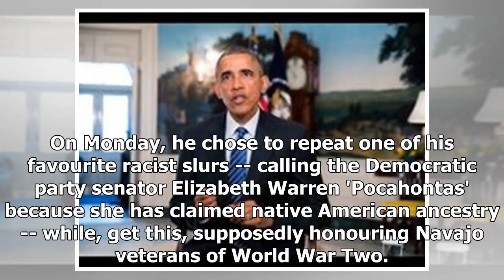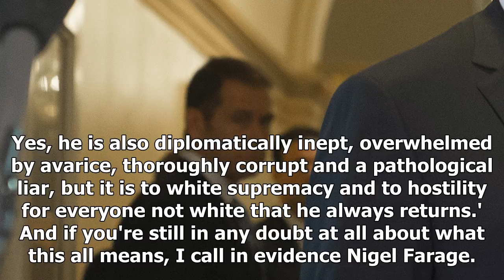News Today : Yet another new low from the white house